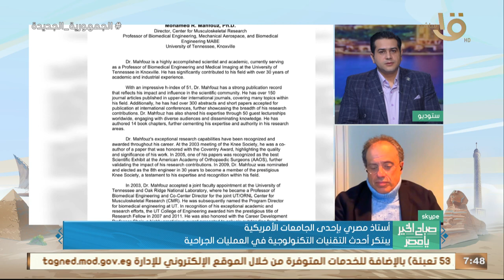أستاذ الهندسةالطبية بجامعة تينيسي يكشف كواليس اجتماعه بوزيرة الهجرة لتوطين صناعةالتكنولوجيا المتطورة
صباح الخير يا مصر | أستاذ الهندسة الطبية بجامعة تينيسي يكشف كواليس اجتماعه بوزيرة الهجرة حول توطين صناعة التكنولوجيا المتطورة